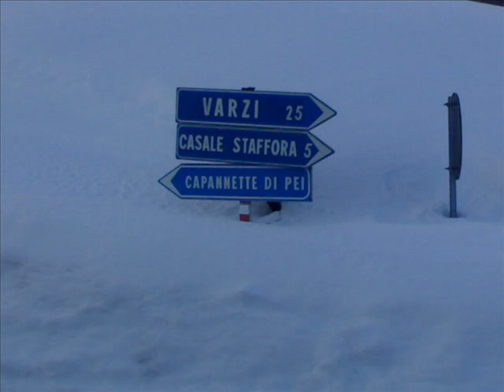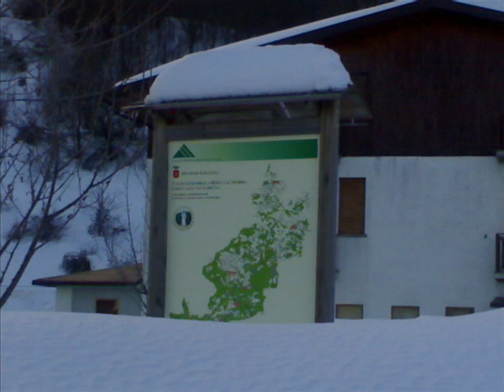Capanne di Cosola (Cabella Ligure), Appennino Ligure, 11 gennaio 2009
Capanne di Cosola, frazione di Cabella Ligure a 1.500 mt nell'Appennino Ligure (val Borbera) dopo la nevicata del 6 gennaio 2009.